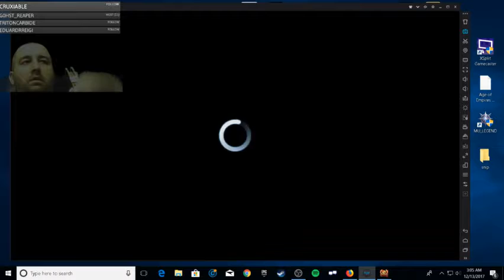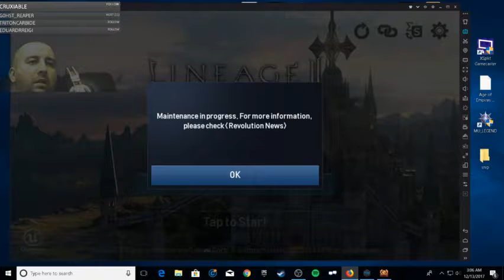┌∩┐(◣_◢)┌∩┐ THEY ARE BILLIONS gameplay (Part 5)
def the roughest game i have ever tried to play -- Watch live